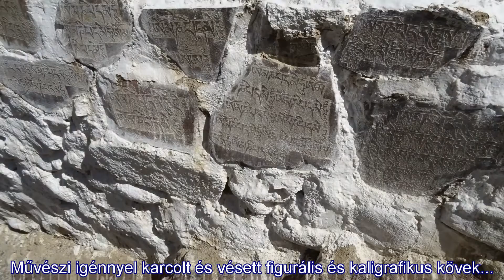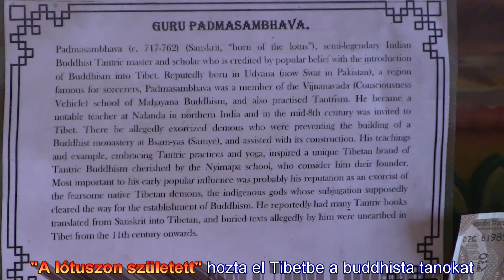04 Ladakh- Nubra völgy 2